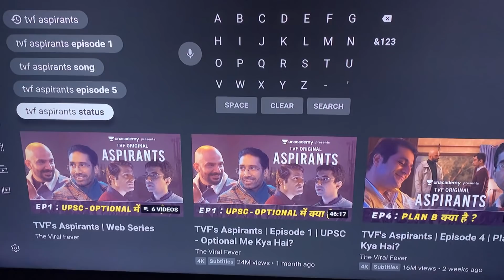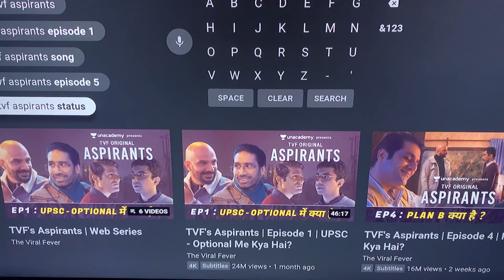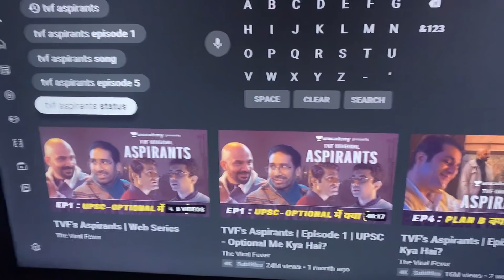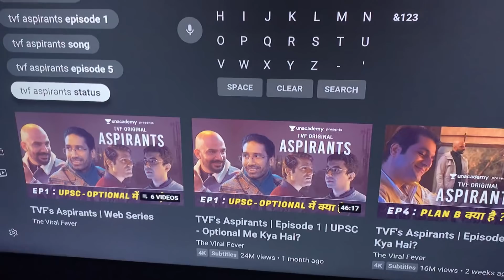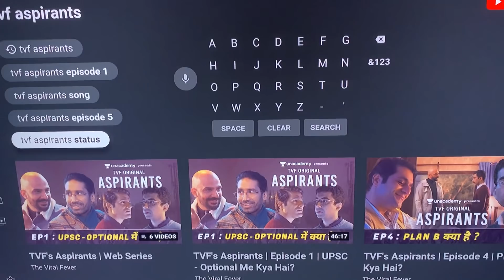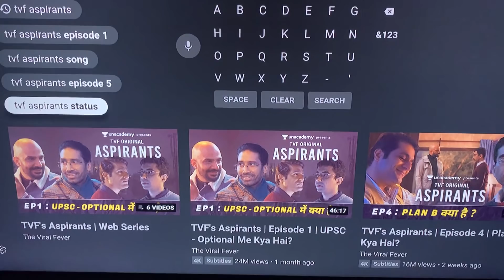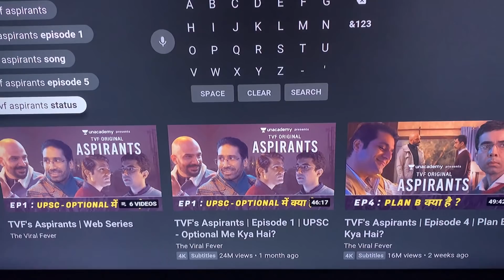What not to learn from TVF's Aspirants show regarding UPSC Preparation ?